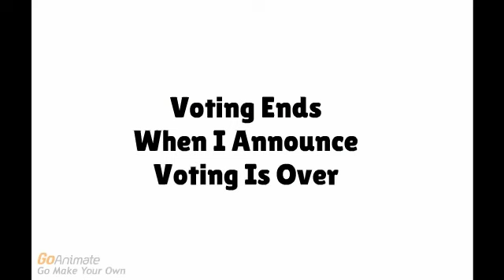The Challenge For The Ca$h Episode 2